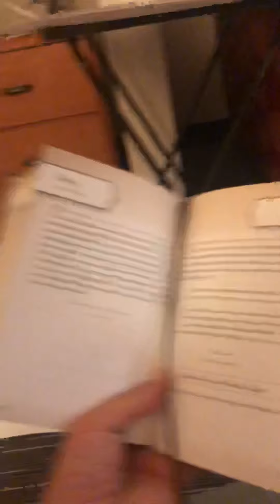6 + 1/ONe/WON = SEvEn ~ YOUNG